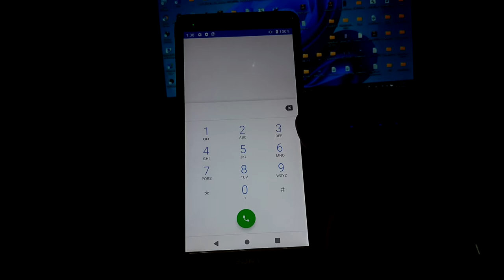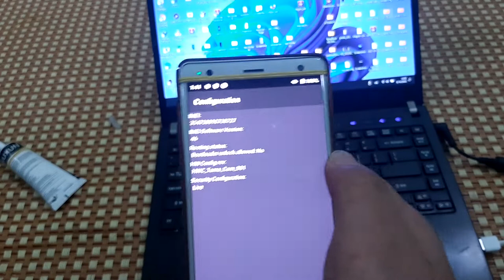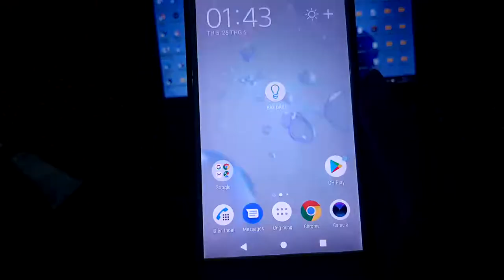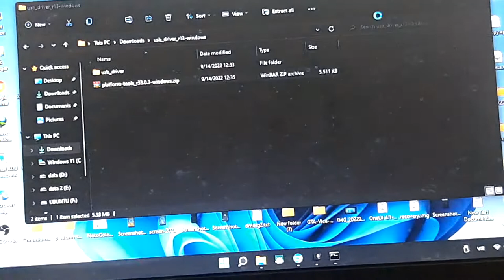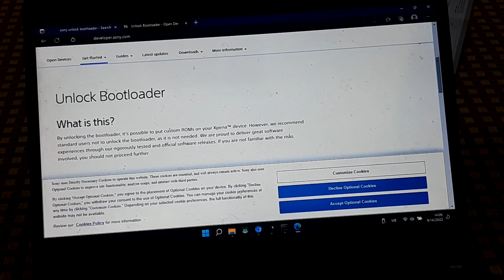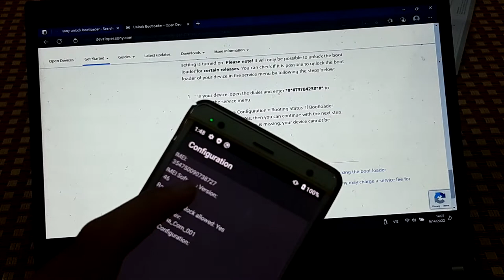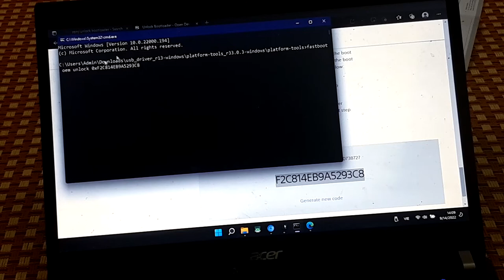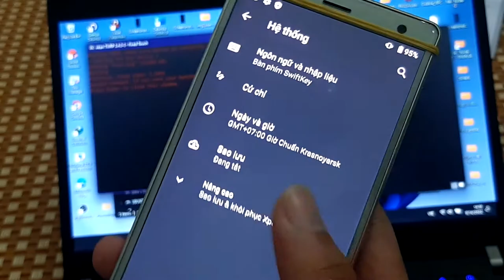Unlock Bootloader on Sony Xperia phones (Global ONLY) (VIETNAMESE)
For Linux :
- Extract and open it on terminal
- cd again to platform-tools folder
- allow fastboot and adb binary to execute : chmod +x adb fastboot
- Do the same on videos but skip any stages related to drivers because Linux does not requires USB drivers for almost any Android Devices

cuynu, unlock bootloader sony, sony ubl,sony unlock bootloader